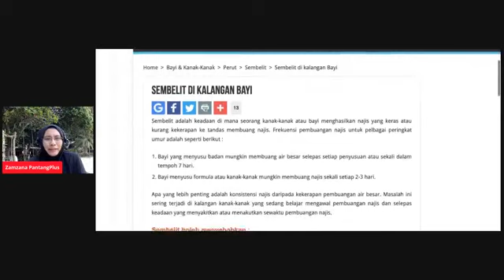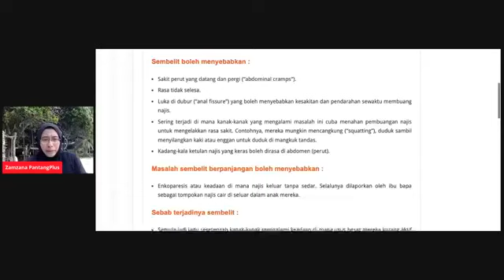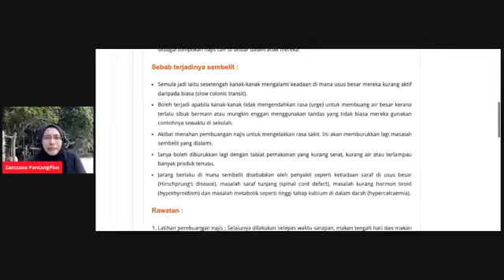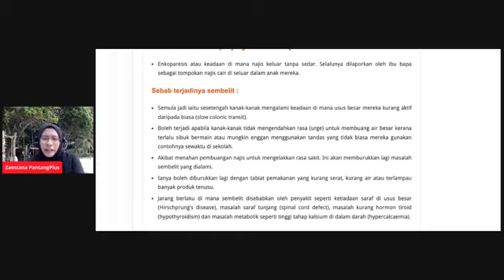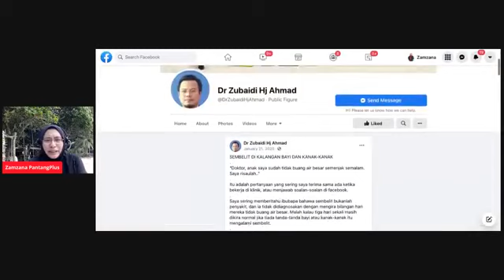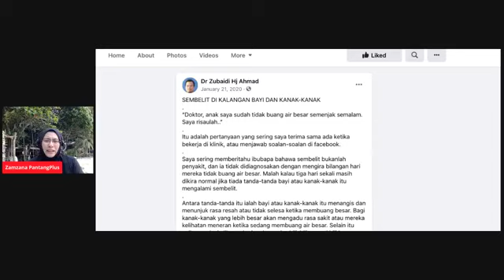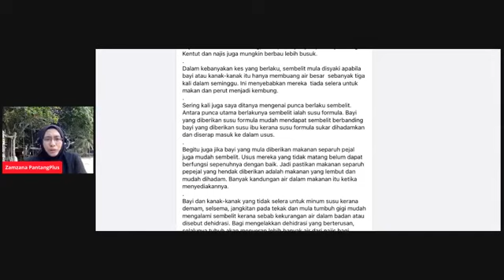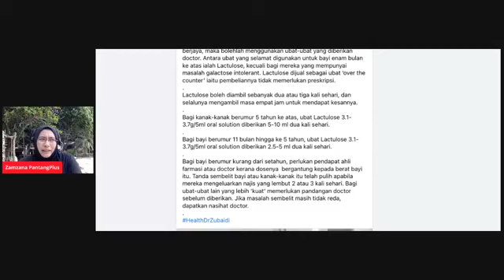Sembelit di kalangan bayi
Kepada bakal ibubapa di luar sana,disarankan anda sentiasa peka dengan pemakanan yang diberikan kepada bayi kerana sistem bayi tidak sehebat seperti sistem penghadaman orang dewasa.Tonton video ini untuk memahami lebih lanjut.